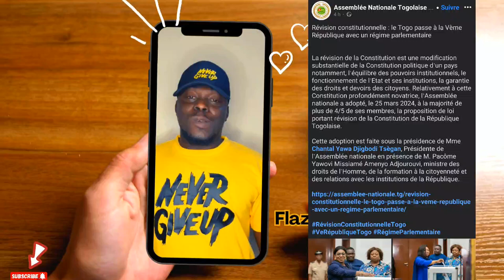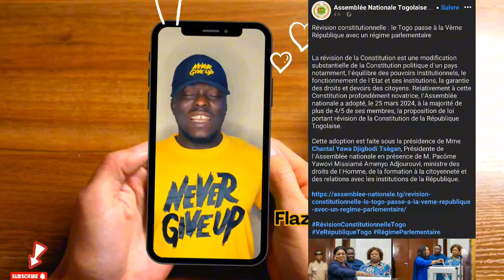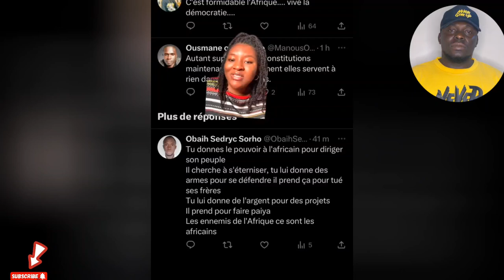TOGO PARLEMENTAIRE: Révision constitutionnelle, la Vème République avec un régime parlementaire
La révision de la Constitution est une modification substantielle de la Constitution politique d’un pays notamment, l’équilibre des pouvoirs institutionnels, le fonctionnement de l’Etat et ses institutions, la garantie des droits et devoirs des citoyens. Relativement à cette Constitution profondément novatrice, l’Assemblée nationale a adopté, le 25 mars 2024, à la majorité de plus de 4/5 de ses membres, la proposition de loi portant révision de la Constitution de la République Togolaise.
Cette adoption est faite sous la présidence de Mme Chantal Yawa Djigbodi Tsègan, Présidente de l’Assemblée nationale en présence de M. Pacôme Yawovi Missiamé Amenyo Adjourouvi, ministre des droits de l’Homme, de la formation à la citoyenneté et des relations avec les institutions de la République.